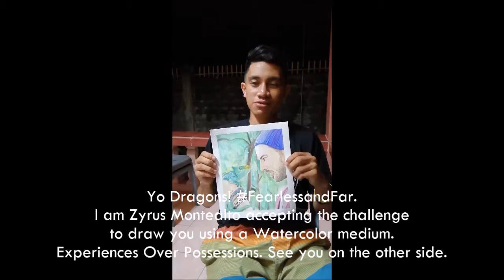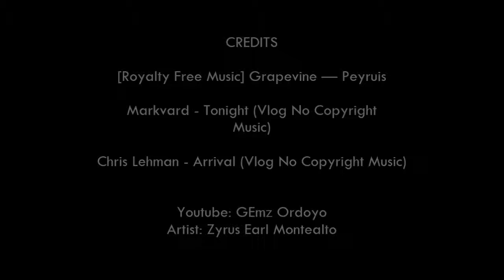FearlessandFar Watercolor Portrait Painting ft Mike Corey {HD}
Yo Dragons! I ask Fearless and Far as known as Mike Corey if my friend Zyrus would sketch him and he replied. It is a year since I am following his adventure on youtube. I think he is one of the nicest influencer, smart, genuine, and pure talented. He tried to reply to every direct messaging, and I feel thankful as her subscriber. Also, I use the social media platform or video blog to support the artist in our area. We are hoping to meet him in person on the other side of the world.

Experiences over possessions!
Padayon, Mik-Mik of Fighter Boys!